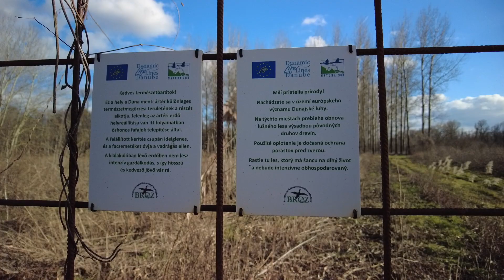Istragov 2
Istragov je bývalý močiar, ktorý po výstavbe VD Gabčíkovo stratil zdroj vody, lebo hladina v starom koryte Dunaja klesla o niekoľko metrov. V poslednom čase sa ochranári snažia doviesť vodu z priesakového kanála a obnoviť letné záplavy. Toto je druhé video zo série objavovania Istragova. Táto vychádzka je na tejto mape znázornená čiernou trasou